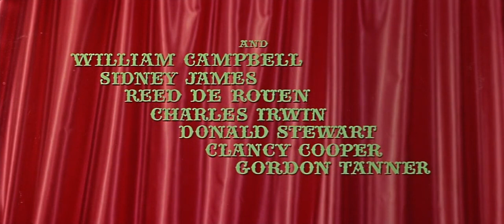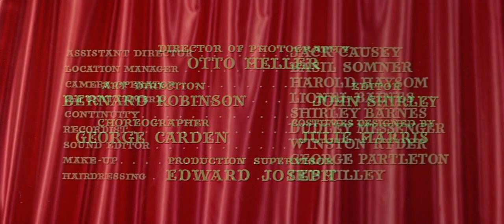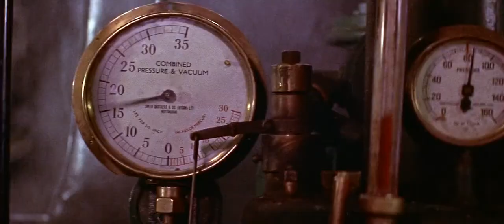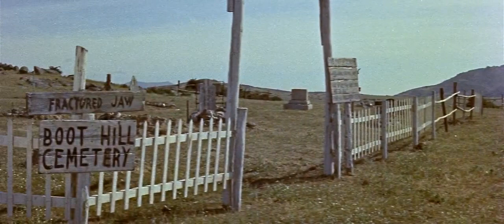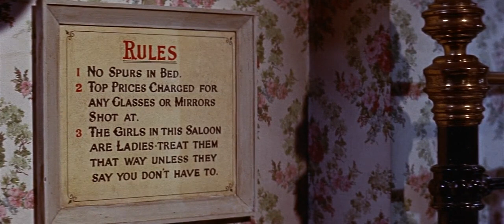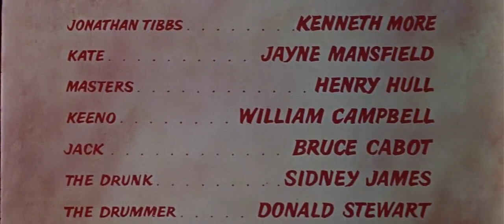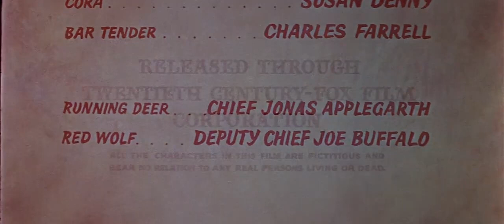The Sheriff Of Fractured Jaw 1958 Kenneth More & Jayne Mansfield | Best Western Movies